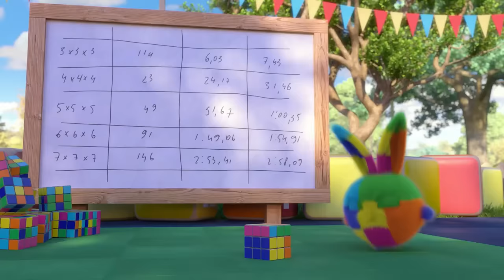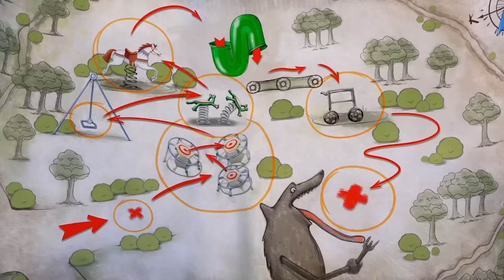SUNNY BUNNIES - PLAYING WITH TOYS | Season 7 COMPILATION | Cartoons for Kids